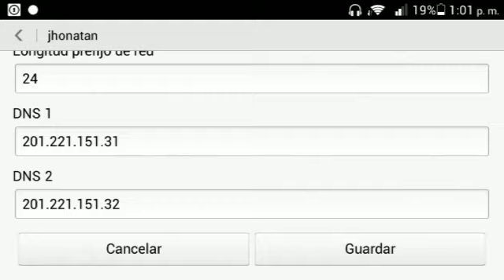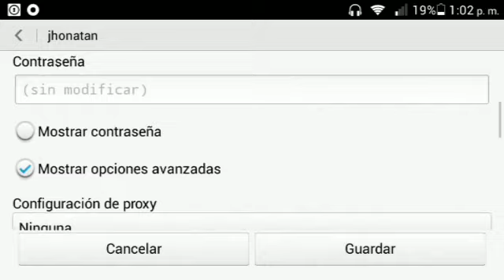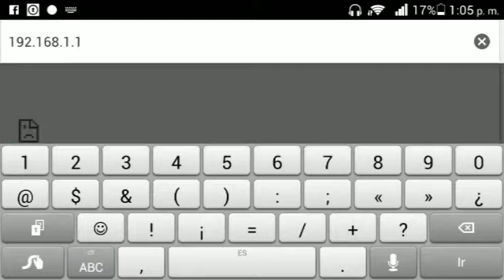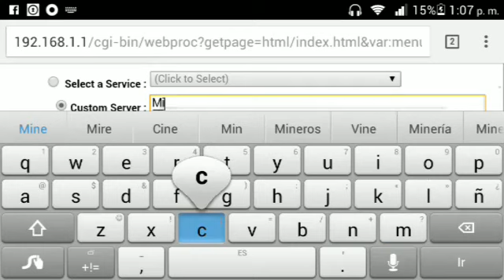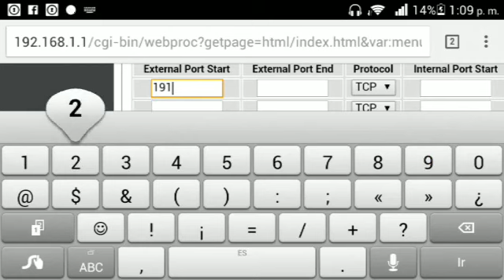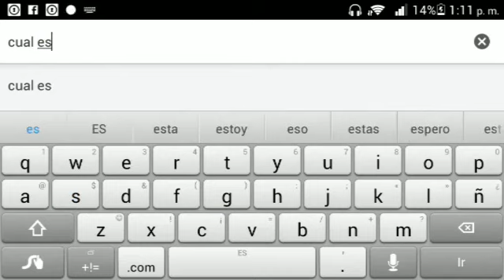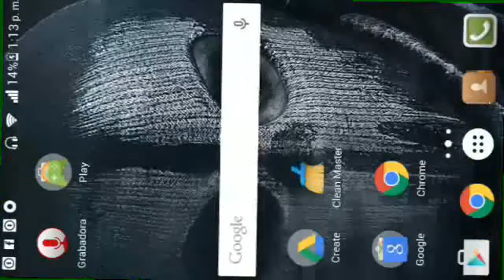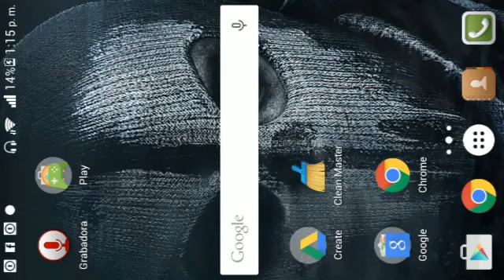CREAR UN SERVER PERMANENTE! MINECRAFT PE 0.15.3 GRATIS! TRUCOS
SI AUN NO LAS ECHO GRACIAS POR TU APOYO ❤
• TOCA AQUI POR FAVOR •👇👇

ANTES DE COMENTAR ALGO MALO CHICOS ESTE MODO SIRVE PARA CUALQUIER VERSION INFINITA EJEMPLO 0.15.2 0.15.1 ETC

ALGUNOS URL PARA ENTRAR A TU MODEM:
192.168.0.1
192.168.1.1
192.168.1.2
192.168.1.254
CANCION DE FONDO :
DEJAME SABER QUE TE GUSTO
CON TU LIKE Y TU VALIOSISIMA SUSCRIPCION ES EL MOTIVO DE MI ALEGRIA Y ANIMOS! PARA SEGUIR HACIENDO LO QUE MAS ME GUSTA :D MUCHISIMAS GRACIAS :D :3
                     Pdt:te quierooo:3
TAGS
Trucos como crear server gratis para Minecraft PE 0.15.0 como crear server permanente curiosidades y trucos Minecraft como hacer un server permanente Minecraft pe 0.15.0
servers Minecraft PE 0.15.0 mods minecraft PE 0.15.0 trucos minecraft PE 0.15.3
Minecraft PE 0.15.3 server permanente Android